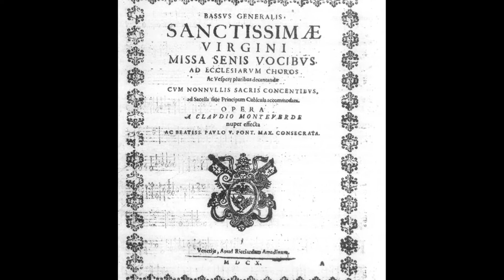John Mangum on Monteverdi's Vespers of 1610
John Mangum, President and Artistic Director of the Philharmonic Society, discusses the upcoming presentation of Monteverdi's Vespers of 1610, featuring Sir John Eliot Gardiner conducting th English Baroque Soloists and The Monteverdi Choir. (Apr. 24, 2015, 8pm, Renée & Henry Segerstrom Concert Hall)